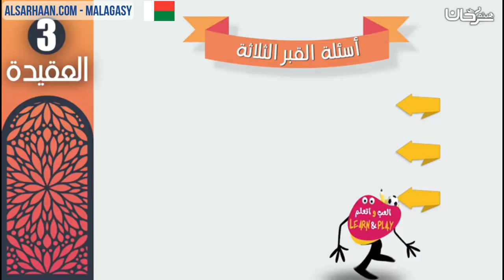Malagasy اسئلة القبر IREO FANONTANIANA AO ANATY FASANA DIA TELO